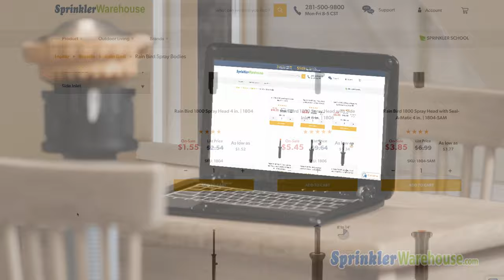Valentines Day 2021 Sale